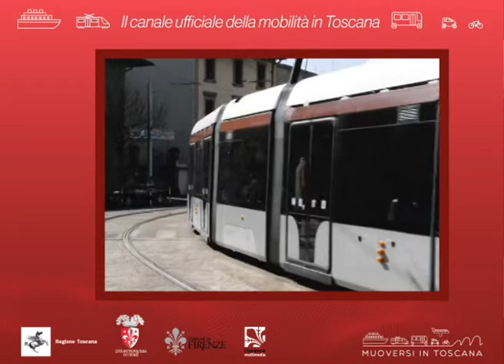Muoversi in Toscana Info - Edizione delle 15.30 del 21 marzo 2020